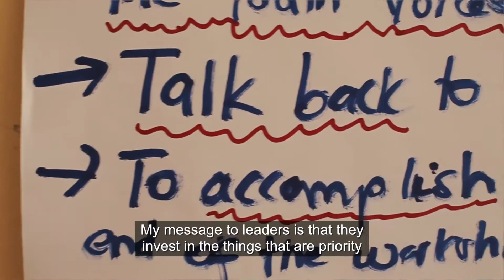Youth Voices: Advocacy Film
What do youth from around Africa have to say to the decision makers in HIV/AIDS policy?

Produced for the International AIDS Society (IAS), and screened at the plenary session at the International AIDS Conference in Durban, South Africa in July 2016, this video tells the story of three young individuals infected or affected by HIV/AIDS.

Produced by Makhulu, Desmond Tutu HIV Foundation and made possible by the International AIDS Society.